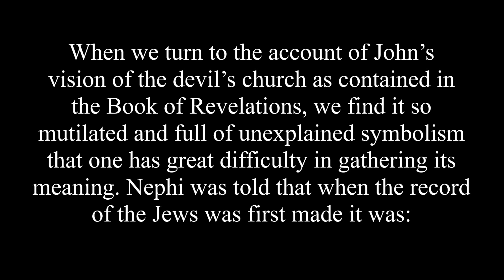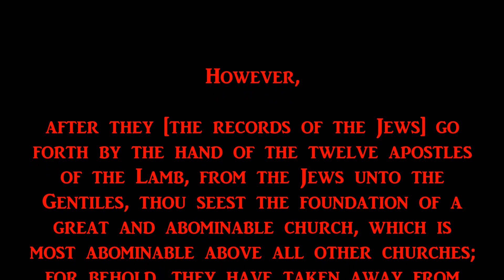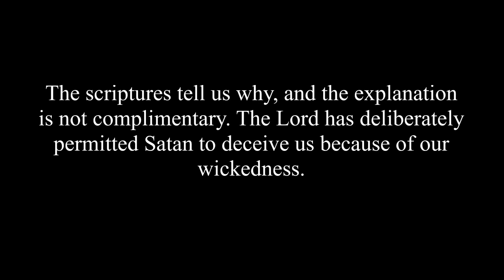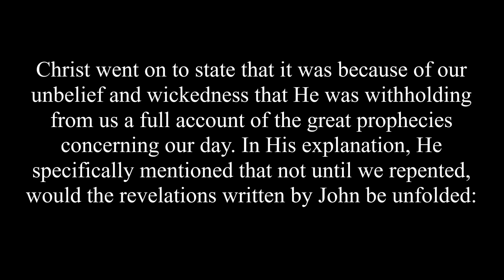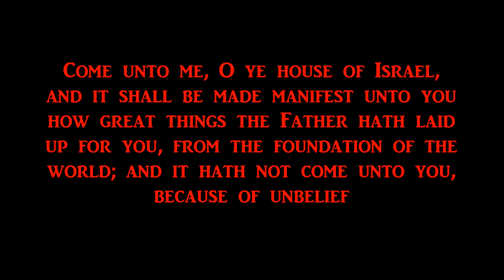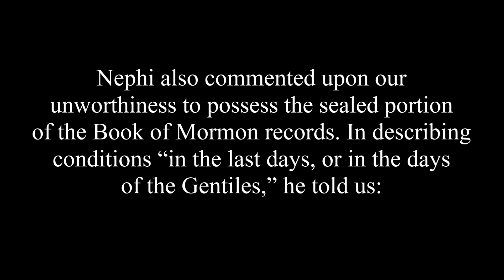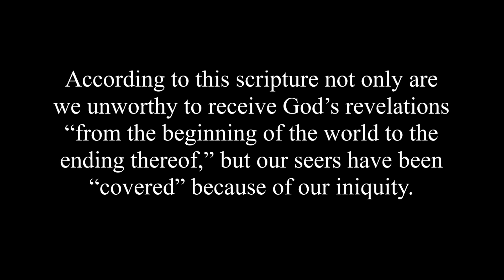A Satanic World-Wide Organization Foretold PART 2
The prophets have predicted that in these last days the church of the Devil would completely cover the earth; have dominion among all nations, kindreds, tongues, and people; entice everyone to belong to it except those few who belong to "the church of the Lamb of God;" overthrow the freedom of all lands, nations, and countries; make war against the saints and slay them; and finally be the cause of the destruction of all nations. The majority of the people pay no attention to these scriptures because they don't believe them. Satan's success today is traceable to apathy and ignorance concerning him and his organization. The prophets have fully disclosed the identity of the Devil's church and kingdom and the nature of his plan to destroy moral agency.

The Great and Abominable Church of the Devil by H. Verlan Andersen